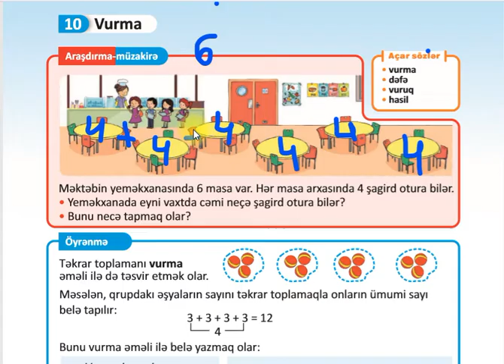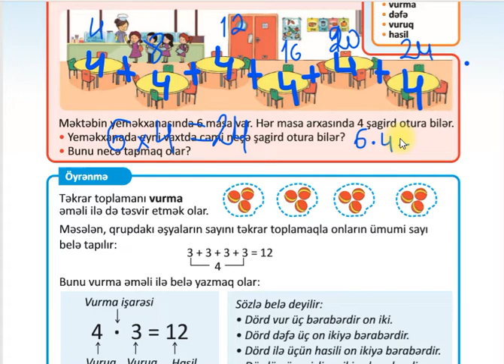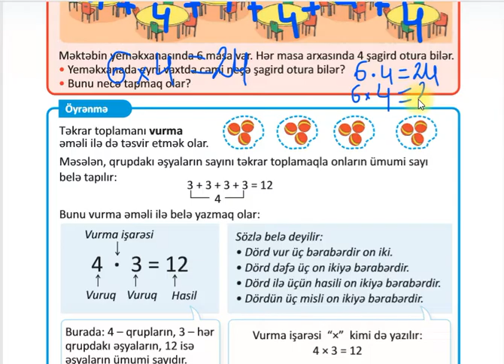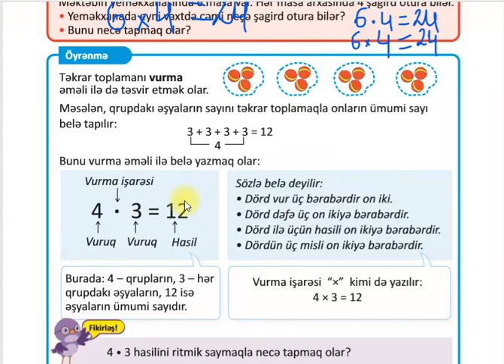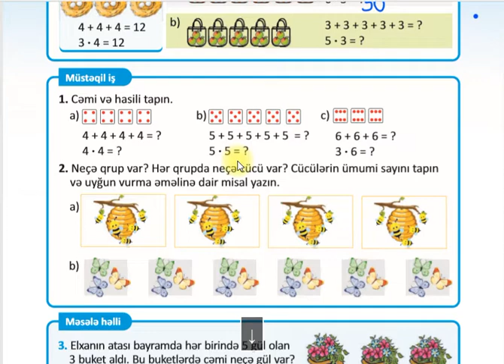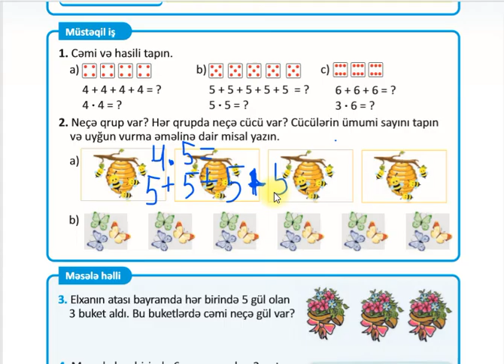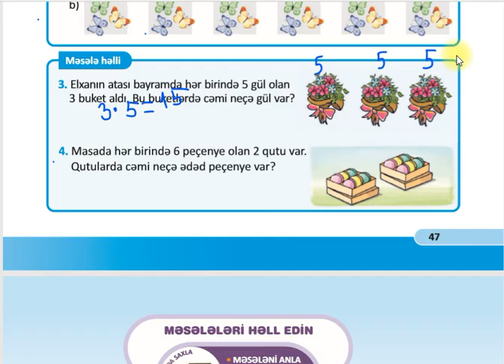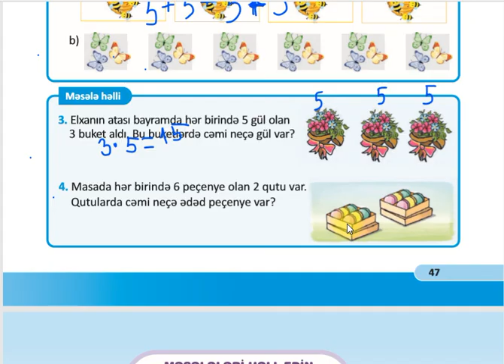2-ci sinif Rİyaziyyat Səhifə 46-47 VURMA VURUQ VURUQ HASİL